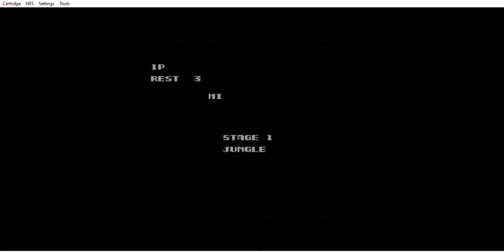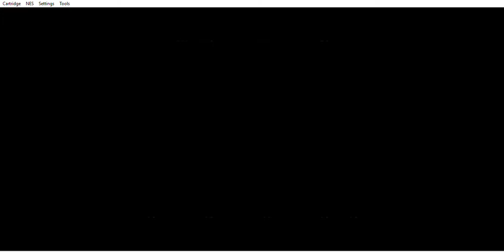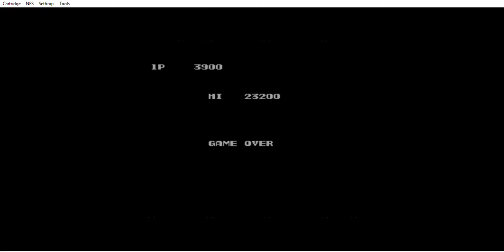Contra NES gameplay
I'm shit in this game :V
platform: Snes emulator
recording system: Xbox DVR
Controller: dualshock 4